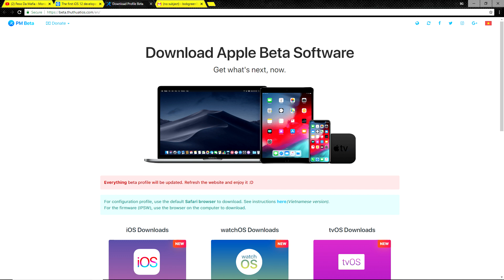How to download ios 12 Beta & Memoji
How to get ios  12 Beta & Memoji

Download link-